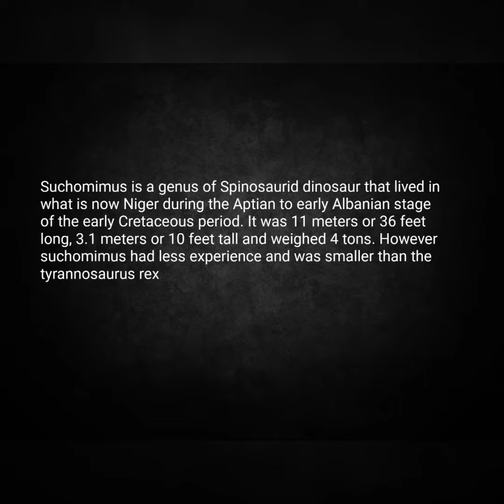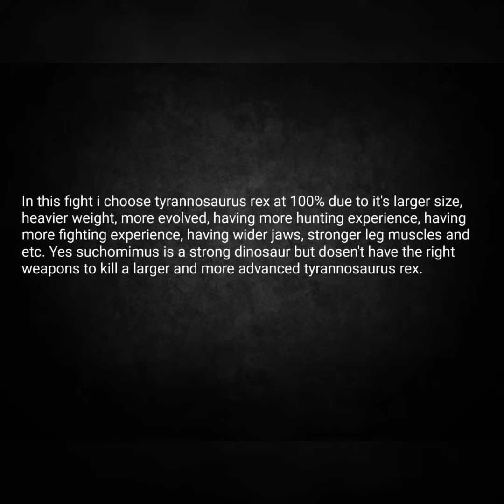Tyrannosaurus Rex Vs Suchomimus Tenerensis, Who Is The Stronger Carnivorous Dinosaur?